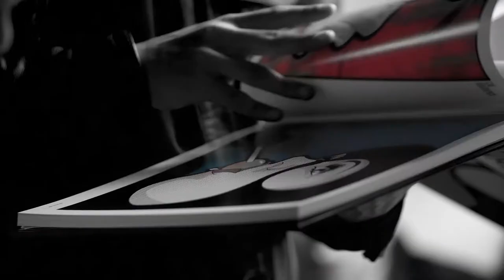Happy Birthday Nac Version courte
NobleArtClub#1AN#Merci à nos clients#A nos coachs#Merci au traiteur#Le Diner est Servi#Merci Au Studio Francoise pour le pole dance, le professionnalisme et la bonne humeur# Merci à Stéphane Chatry# Merci à Greg "Léon" Guillemin # Merci aux musiciens # Merci à Guillaume Brunet pour les photos # Merci à Eric Périssé pour le film et tous les films qu'il réalise pour nous # Bravo et merci à tous pour cette belle énergie.